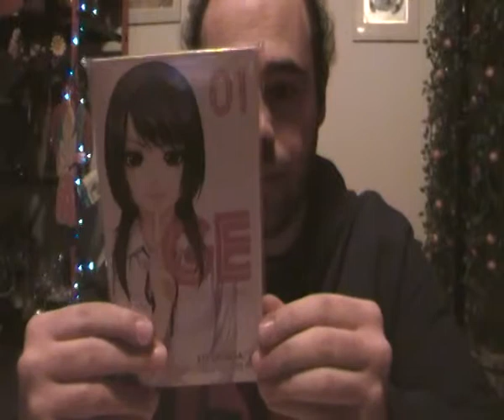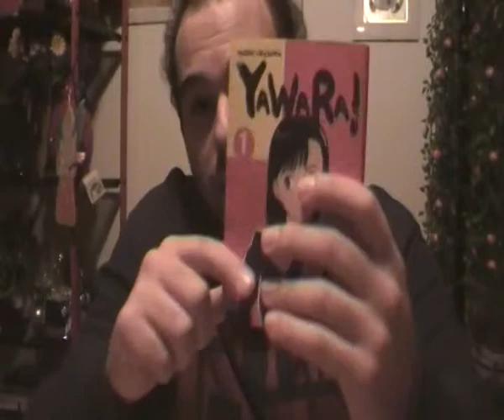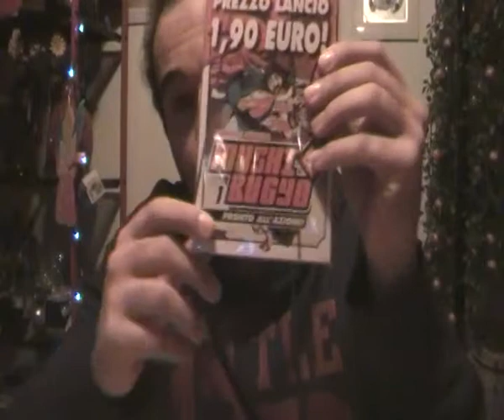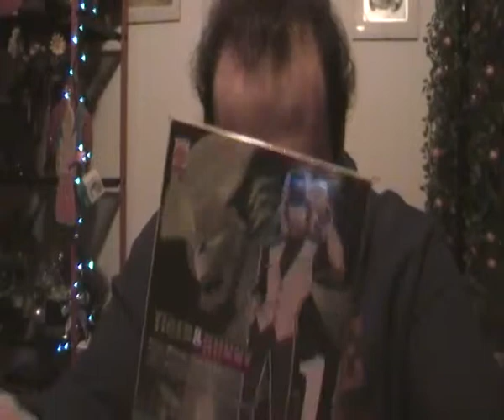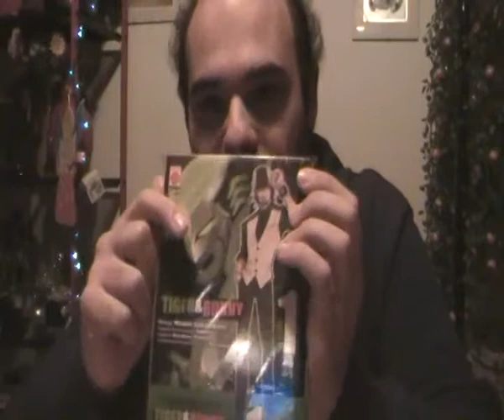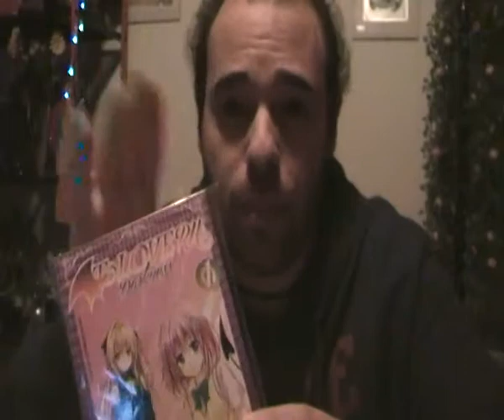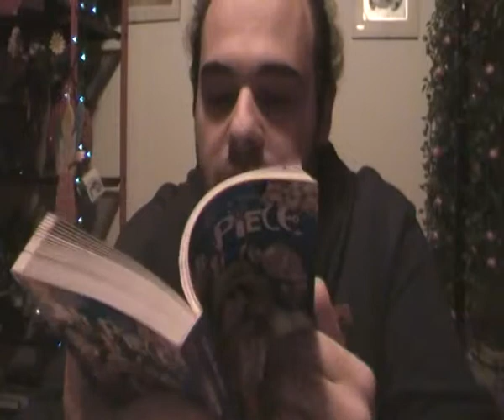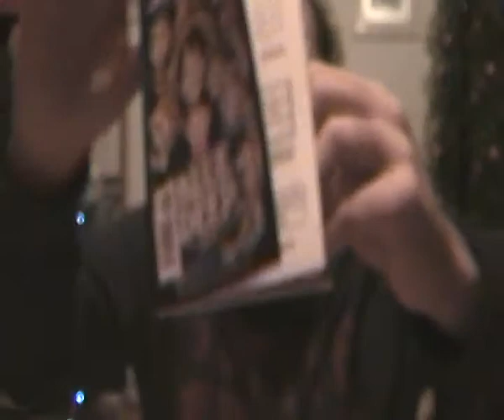Top 10 Manga 2013 (Buon Anno)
La mia classifica dei manga usciti nel 2013.